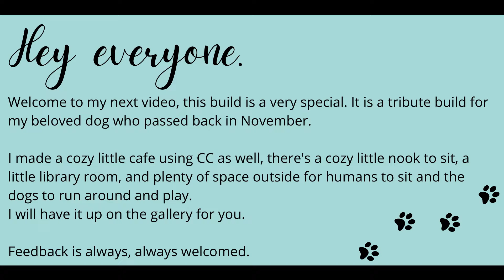Pup's Place - Slideshow - TheSims4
A tribute to my beloved boy who crossed the rainbow bridge in November.
A little cafe built with Custom Content.
I will have it up on the gallery as well.

Feedback is always, always welcomed.

You can find me on my channel socials using this